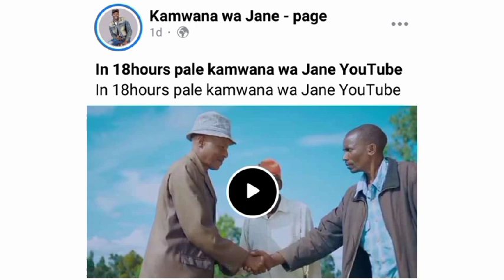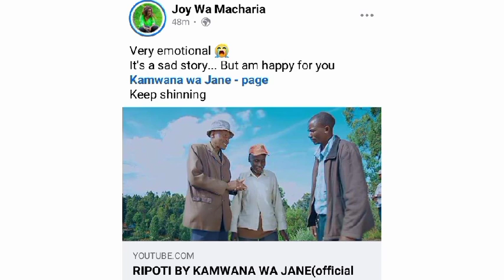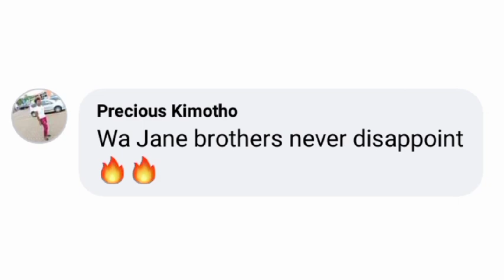Sad story😪R.i.p Kamwana wa Jane kûremwo kûhingîrîria maithori makîririkana gîkuû gîa Baba wao🙏